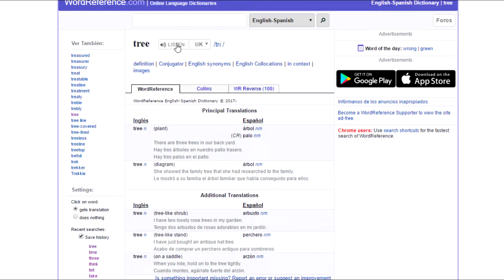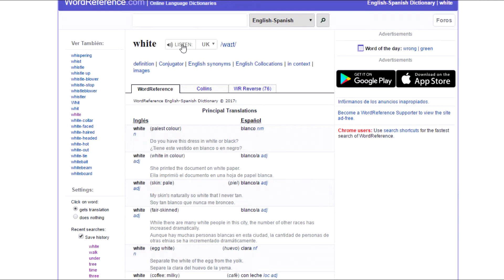08 Dark pink medal listening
Pronunciación de las palabras: tell, think, three, time, tree, under, walk, white, year, apple.

Vídeo para que los niños practiquen la pronunciación, la lectura y la escritura con la ayuda de sus padres. El vídeo se puede utilizar para que los padres pongan a los niños a realizar un dictado aunque no sepan inglés.

Cuando los niños aprendan la pronunciación de las palabras de este vídeo ganarán la medalla rosa oscuro de lectura. Cuando aprendan a escribir estas palabras en un dictado ganarán la medalla rosa oscuro de escritura.

Página web con enlaces a diversas actividades para practicar el inglés durante el verano: